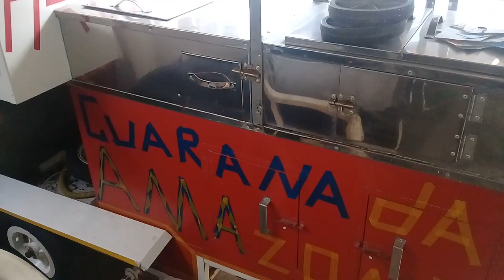GANHE DINHEIRO, com baixo investimento...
Temos carroças a PARTIR de r$ 880.00 , kits hot dog para carros a PARTIR de r$ 1.049,00 dependendo do carro e material utilizado.